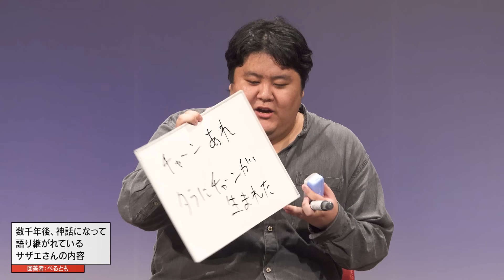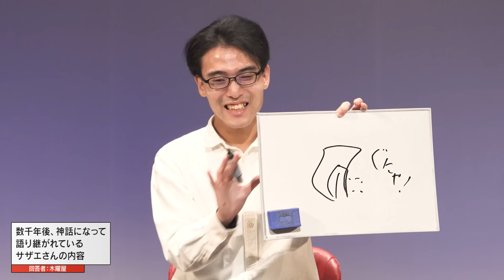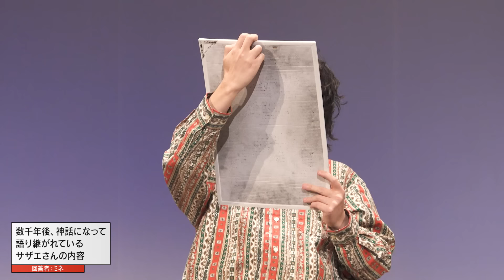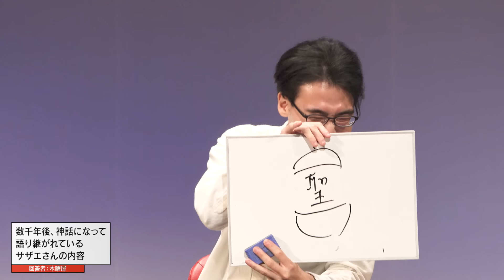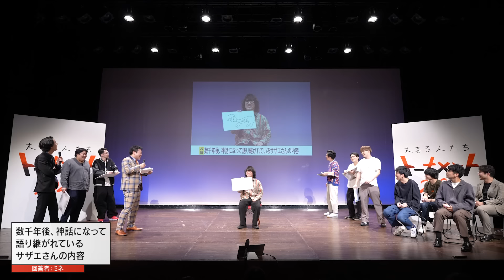【大喜利】数千年後、神話になって語り継がれているサザエさんの内容【大喜る人たち616問目】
2023/10/20に開催された
「大喜る人たちトーナメント2023 」の決勝トーナメントFinalより

◯スポンサー
「名古屋大喜利会 メリヱス」
「ななつ」
「朱里」（あかり）
「大喜る人たちを観るのが好きな人 よしはらカレー」
「札幌大喜利会「カイタク」」

◯エンドロールスポンサー
びっくりサタンのおしり浮きラジオ
セメント・モリ
札幌の大喜利イベント制作団体【デイブルー】
二俣祐子
ひとなつおもいのそうでもナイトフィーバー
あんのうん野沢菜
じゃむ
器用拳(kiyouken)
おもてやん
b482a
椅子
かわむらたけと
川崎大喜利会